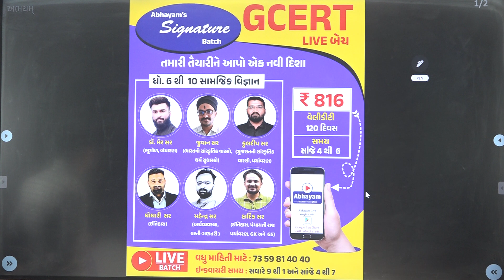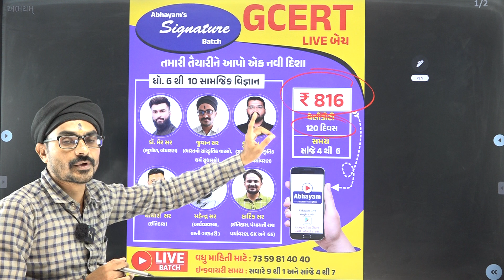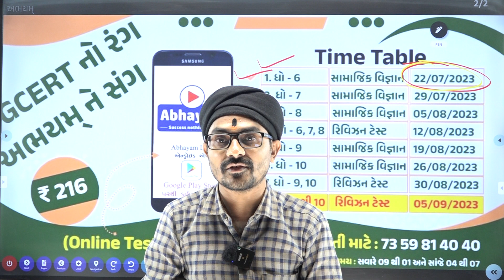GCERT જડમૂળથી .. । Gcert નો રંગ અભયમ્ ને સંગ । ABHAYAM LIVE